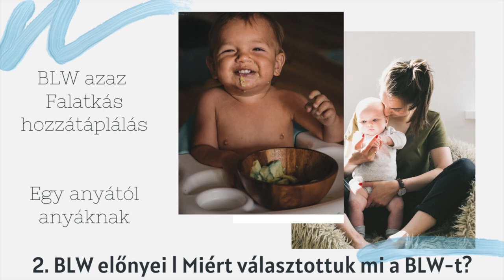BLW l Falatkás hozzátáplálás. 2. Előnyök. Miért választottuk mi a BLW-t?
Sziasztok, Ebben a videóban az én saját tapasztalataimat osztom meg a mi saját BLW utunkról. Figyelem! Ez egy anyától anyáknak szóló tapasztalatcsere, semmiképpen sem szakmai tanácsadás. Mindenki saját felelőségére dönt a gyereke hozzátáplálásáról.

Nagyon hasznos Facebook csoport: BLW - "Falatkás" avagy darabos, igény szerinti hozzátáplálás
És Kötődő etető

Tovább hasznos információk:

Könyv: Gill Rapely, Tracey Murkett : Baby-led-weaning

 Hozzátáplálás megkezdése és a hozzátáplálás módszertanára tett ajánlás - WHO